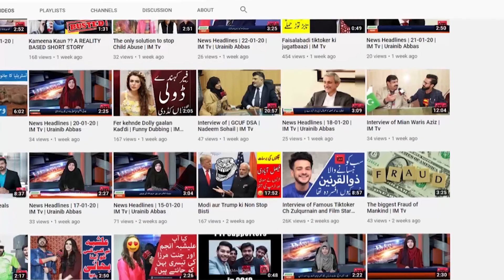Muslim Duniya ki 5 bari afwaj | Noor Mujdded | IM Tv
Muslim Duniya ki 5 bari afwaj - Pakistan ka kon sa number hai